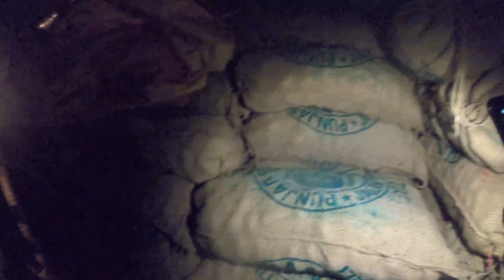-6°C Freezing POTATO COLD STORAGE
-6°C Freezing POTATO COLD STORAGE